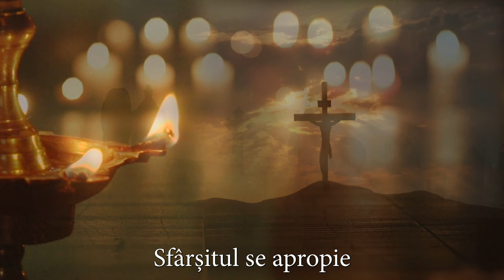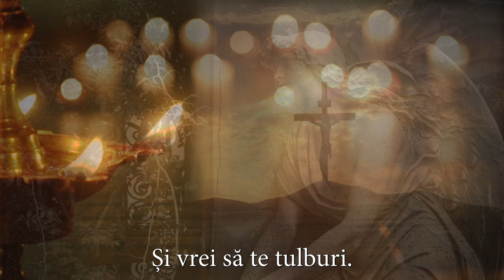Suflete al meu, My soul, Corala Nicolae Lungu, Dirijor Stelian Ionascu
Suflete al meu | My soul
Corala Nicolae Lungu a Patriarhiei Romane
Compozitor M. Berezovski
Dirijor Stelian Ionașcu
Condac la Canonul Sfantului Andrei Criteanul

“Suflete al meu, suflete al meu,
Scoala-te, pentru ce dormi?
Sfarsitul se apropie
Și vei să te tulburi.
Deșteaptă-te dar,
Deșteaptă-te dar,
Ca sa se milostivească
Spre tine Hristos-Dumnezeu.
Cel ce este pretutindenea
Și toate le plineste.”
"My soul, my soul,
Awake, why do you slumber?
The end is drawing near,
You must not remain in slumber.
Awake and arise,
Awake and arise,
To receive mercy
From Christ our God.
He who is omnipresent,
And fulfills all things."
Condacul "Suflete al meu", considerat un rezumat al operei imnografice, ne revelează esența vieții creștine: trezirea omului din somnul păcatului și dobândirea vieții în Hristos.
Somnul ca simbol al morții: Biserica vede în somn o icoană a morții, ca urmare a naturii umane căzute. Moartea poate fi interpretată ca somn, iar somnul ca moarte.
Cei adormiți: Cei trecuți la cele veșnice sunt numiți "cei adormiți" în rugăciunile Bisericii. Ei primesc această denumire nu pentru că sufletul ar fi nesimțitor după moarte, ci din perspectiva Parusiei și așteptării Învierii obștești.
Somnul ca moarte sufletească: Biserica, și în mod special Sfântul Andrei Criteanul în acest condac, interpretează somnul ca o stare de nesimțire a sufletului robit de păcate, ca o moarte sufletească.
Întrebarea esențială: Sfântul Andrei Criteanul ne provoacă încă de la inceputul condacului cu o întrebare esențială, adresată nouă în această lume a aparențelor:
Suflete al meu, suflete al meu, scoală-te, pentru ce dormi? Sfârșitul se apropie și te vei tulbura. Ci deșteaptă-te ca să se milostivească spre tine Hristos-Dumnezeu, Care pretutindenea este și toate le plineste.
Este un dialog de taină între conștiință, glasul lui Dumnezeu din om, și sufletul adormit de păcat.
Condacul ne îndeamnă la trezire spirituală, la o viață curată și la dobândirea mântuirii prin Hristos. Somnul păcatului ne îndepărtează de Dumnezeu și ne duce spre moartea sufletească. Trezirea la realitatea vieții veșnice și lupta cu păcatul ne conduc spre mântuire și spre o viață veșnică în Împărăția lui Dumnezeu.